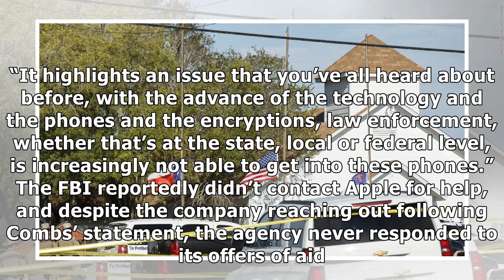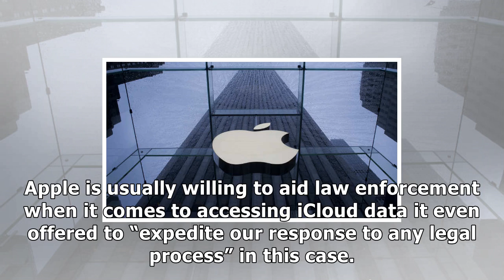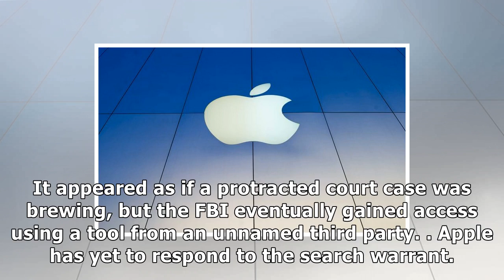Apple served with search warrant to access texas shooter's iphone, icloud account